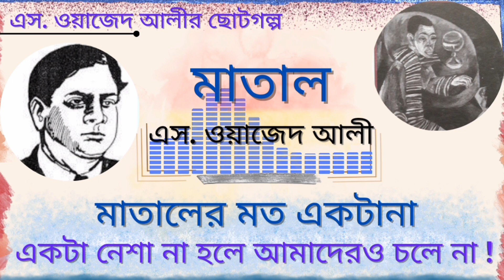এস. ওয়াজেদ আলীর ছোটগল্প 'মাতাল' ।। S. Wajid Ali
তথ্যসূত্র/ Reference:
বই
মাশুকের দরবার
এস. ওয়াজেদ আলী
BPL--বিডিনিউজ টোয়েন্টিফোর পাবলিশিং লিমিটেড
২০১৫

Welcome to you all in this YouTube Channel Named Noor's Book Club. I always try to inform you from Books, about Books, book Publication Information and related info about books and writers. Also others things related to books.